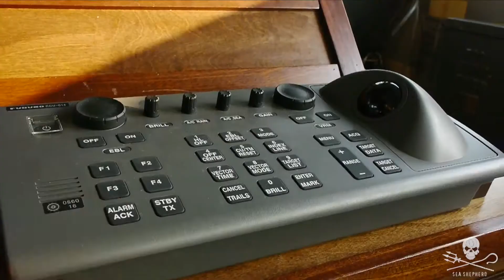JPD: Meet the Crew: Jessie Treverton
Meet Jessie Treverton, Captain of the M/V John Paul DeJoria